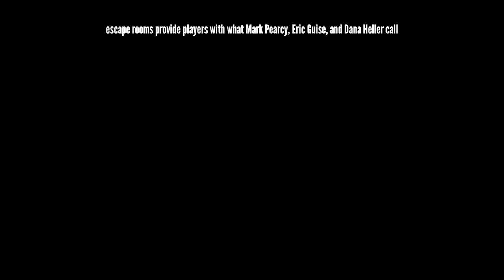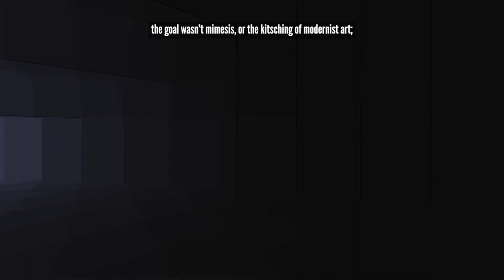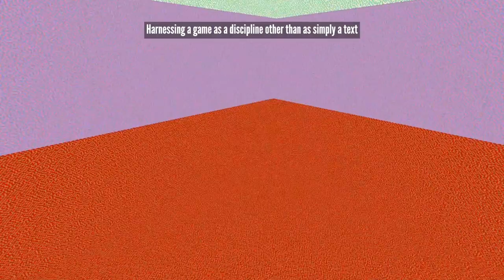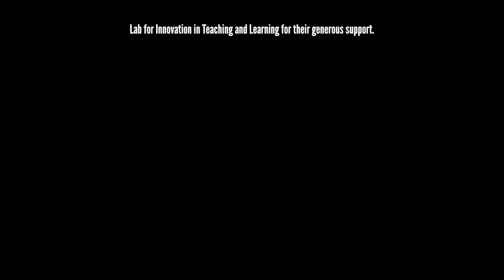TAG Minecraft Bloc / Moloch's Gauntlet Showcase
Moloch’s Gauntlet: Escape to Modernity is a three-player cooperative escape room experience built for Minecraft Java Edition. What follows is a description of the project, its goals, and the aesthetic, academic and technical considerations that went into its design.